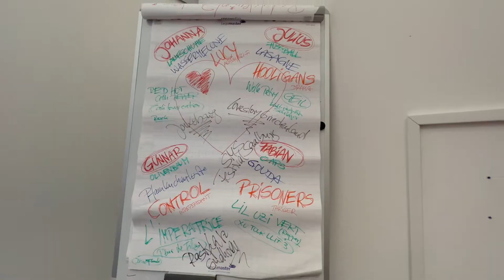Ausbildung TV Journalist*innen - Volontariat SAT.1 NRW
Fernsehen machen ist cool 😎 von einfach war nie die Rede 🤖
1 Woche Intensiv-Training für die neuen TV Volos bei WestCom-Academy für SAT.1 NRW 🤓 volle Konzentration 🥳 auf gut recherchierte, fokussierte, informative und kreative TV-Beiträge 🦸‍♀️ tvreporter volontariat letthemagichappen lovemyjob coaching tvrocks 🦸‍♂️